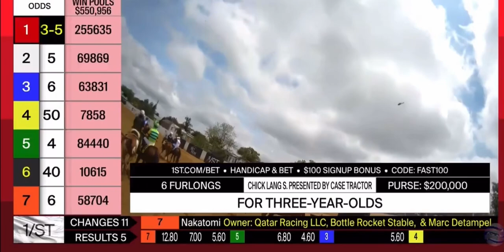$200,000 Chick Lang Stakes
Ryvit wins $200,000 Chick Lang Stakes, 3-5 favorite Havnameltdown breaks down on far turn.